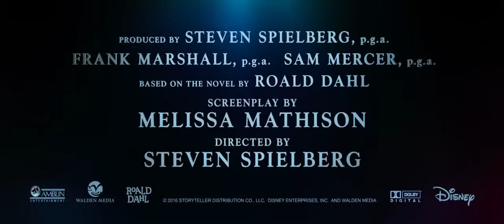Большой и добрый великан - Русский Трейлер 2 (2016)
• Премьера (РФ) - 30 июня 2016, WDSSPR

Описание и первый трейлер фильма ➨

• Оригинальное название - The BFG (2016)

• Жанр - фэнтези, приключения, семейный

• В ролях - Марк Райлэнс, Руби Барнхилл, Пенелопа Уилтон, Джемейн Клемент, Ребекка Холл, Рейф Сполл, Билл Хейдер